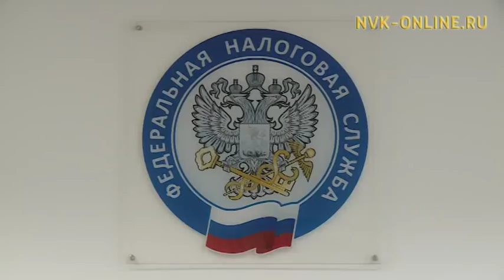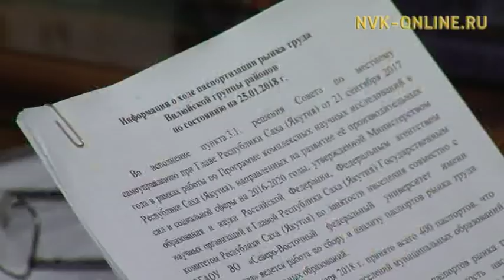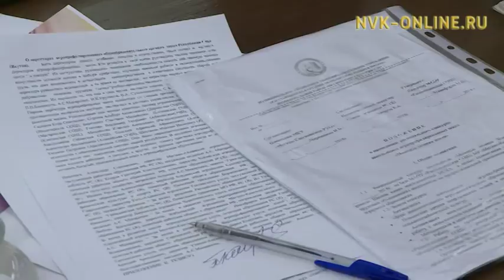Информационная программа «Саха сирэ». Выпуск 26.01.2018 в 13:30